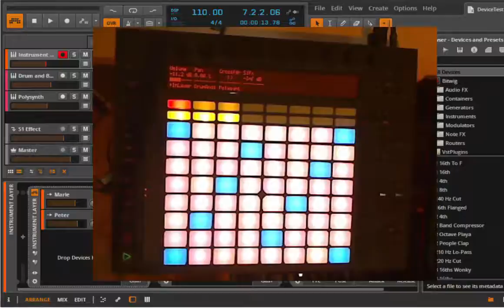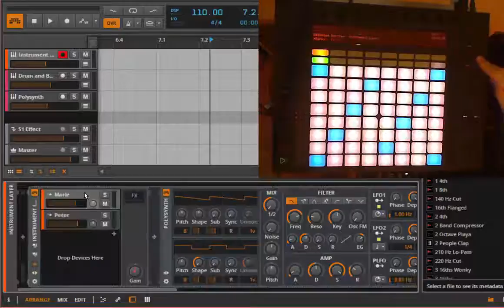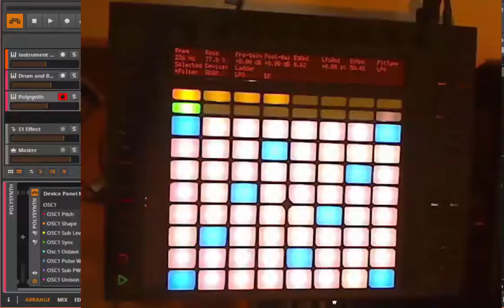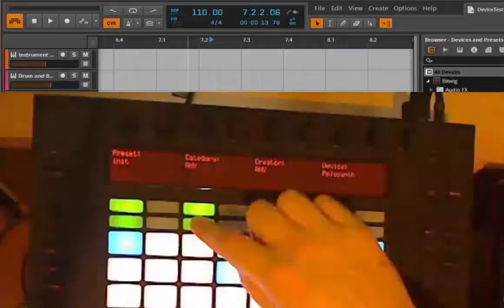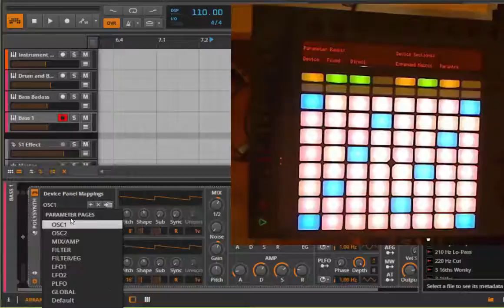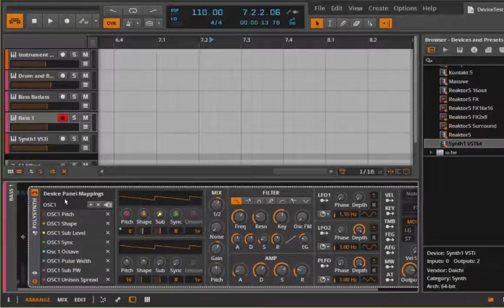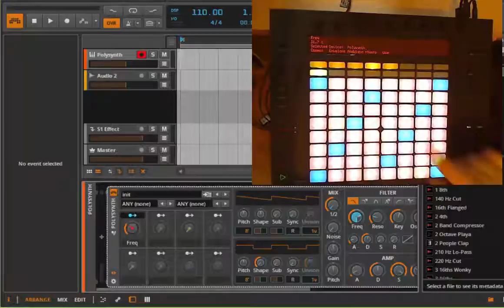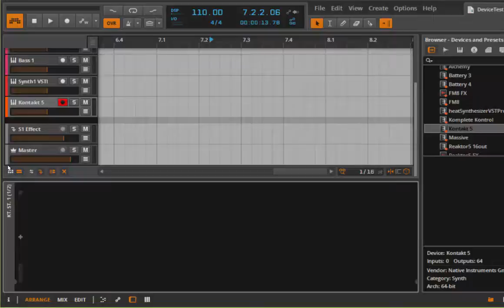Push4Bitwig - Part 6 - Device Navigation & Editing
In this last part of the Push4Bitwig Tutorial I explain how to navigate through devices, incl. device layers and drum machines. After that the different parameter types are discussed and demonstrated.